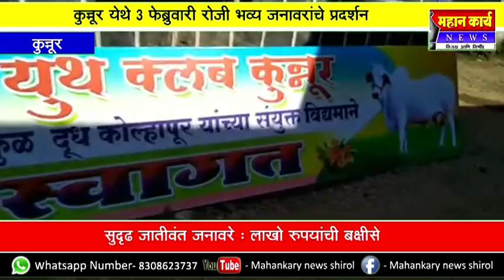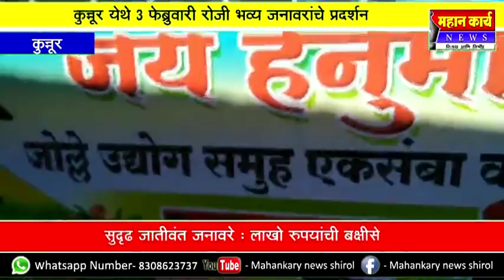कुन्नूर येथे ३ पेâब्रुवारी रोजी भव्य जनावरांचे प्रदर्शन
कुन्नूर येथे ३ पेâब्रुवारी रोजी भव्य जनावरांचे प्रदर्शन : अनेक सुदृढ जातीवंत जनावरांचा समावेश : लाखो रुपयांची बक्षीसे